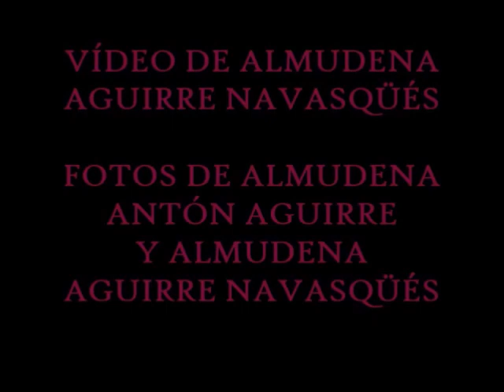DESPEDIDA TEMPORADA 2019/2020. PARQUE WARNER DE MADRID - SEGUNDO VÍDEO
Vídeo de Almudena Aguirre Navasqüés

Fotos de Almudena Antón Aguirre y Almudena Aguirre Navasqüés